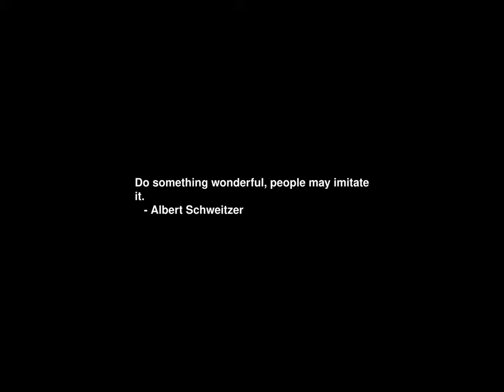Sunrise Time-lapse: Thursday, February 22, 2024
On this day:
   George Washington born, 1732
   Pierre Jules Cesar Janssen born, 1824, found hydrogen in the sun
   Start of the Czechoslovak Revolution, 1948
   Passing of King Ellesar

Today's random fortune, quote, or snark:
Ferengi Rule of Acquisition #40:
She can touch your lobes, but never your latinum.
-- The Ferengi Rules of Acquisition (DS9 reference book)